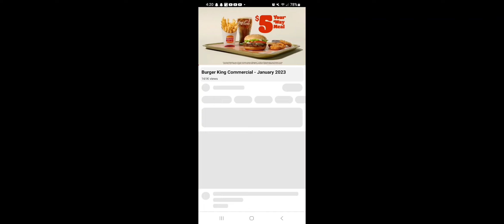another weired 1